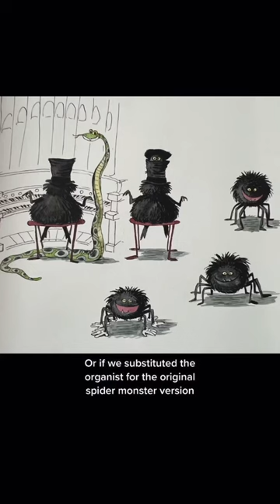A Very Different Haunted Mansion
The last concept was eventually used in the queue of the Magic Kingdom’s version of the Pirates of the Caribbean 🏴‍☠️

I love the one in the bathtub and what Marc said about it: “that’s a ghost that felt dirty and decided to have a bath! Why not? I don’t know whether ghosts get dirty or not, but this keeps the ghostly smell down! So I was just looking for unusual ways of presenting ghosts—and this was one.” 🛁